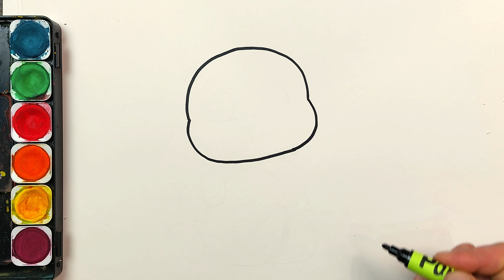How to Draw an Easter Bunny | Easy Drawings | How to Draw an Easter Egg Step by Step